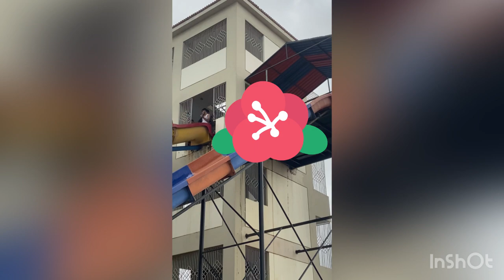Sasta or bhetreen water park /karachi’s no 1 water park/honest review/detailed review